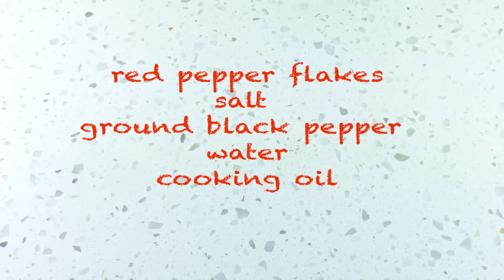How to Cook Beef Kaldereta | Calderetang Baka Recipe | Panlasang Pinoy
Beef Kaldereta is a Filipino Beef Stew. It is prepared with a tomato-based sauce along with some vegetables. Carrots, potato, bell peppers are commonly used. Sometimes olives are added to make it more special.

Ingredients for Kaldereta:

2 lbs. beef chuck sliced into cubes
2 medium carrots sliced
1 large potato sliced into cubes
1 small green bell pepper sliced
1 small red bell pepper sliced
1 Knorr Beef Cube
1 can 8 oz. tomato sauce
5 tablespoons liver spread
3 cloves garlic crushed
1 medium yellow onion chopped
¼ teaspoon red pepper flakes
Salt and ground black pepper to taste
1 ½ cups water
6 tablespoons cooking oil